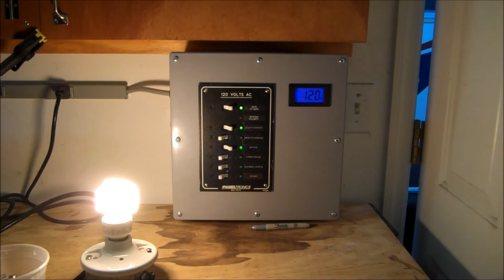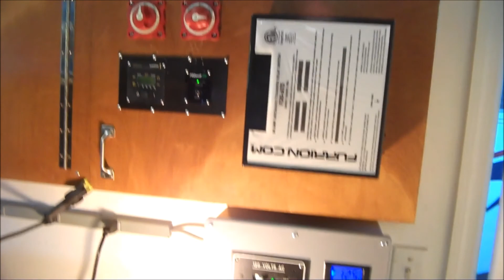Generator Transfer Switch Test For Solar Setup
Part of our house operates on solar exclusively.  We have a small setup, close to 1000W, and a 1000AH AGM battery bank.

During hurricanes, the extended power outages run the battery bank down, and there's very little solar to be collected when the storm is here.  I added a 30A Furrion transfer switch to my 1800W inverter setup.  When the generator is connected, it takes about 30 seconds for the loads to be transferred from the inverter, to the generator.  This gives time for the generator to stabilize.

The transfer is pretty quick.  The light barely blinks during the transition back and forth.

The transfer switch is made by Furrion, and this one is rated at 30A.  My generator is capable of supplying 20A, making the transfer switch oversized for safety.

Here's a source of the products used:

Furrion 30A transfer switch

Xantrex PROWatt 2000 Inverter

NEMA 3R Power Inlet Box for Generators

NEMA L5-20P to L5-20R 12/3 50' extension cord

Yamaha EF2400iSHC generator

NPP NPD12-200Ah Rechargeable Deep Cycle Batteries